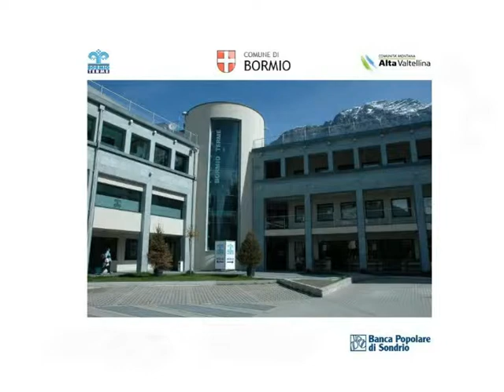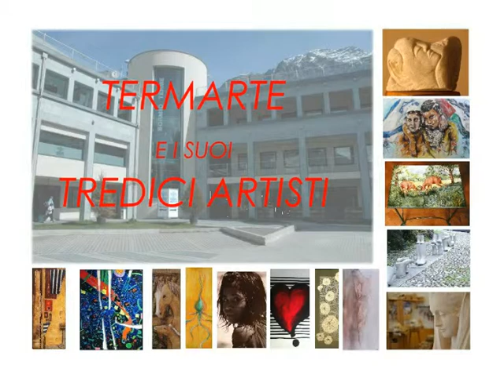Termarte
Courtesy of Bormio Terme an exhibition hall is available. It will host some artists between November 2012 and April 2013

Bormio Terme mette a disposizione una sala espositiva che ospiterà una serie di artisti nel periodo compreso tra novembre 2012 e aprile 2013

Video produced by Angela Martinelli

- Turn Me On (Nora Jones) played by Nadia Braito (voice), Mattia Magatelli (double bass), Simone Canclini (guitar), Alberto Pederneschi (drums)
- Roxanne (Sting) played by Nadia Braito (voice) and Giuseppe Grillo Della Berta (guitar).